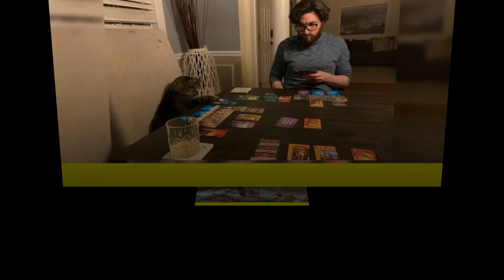The Funniest Moments In Quarantine Days